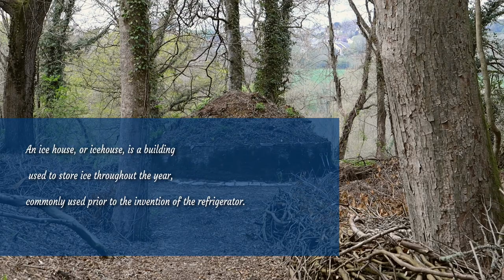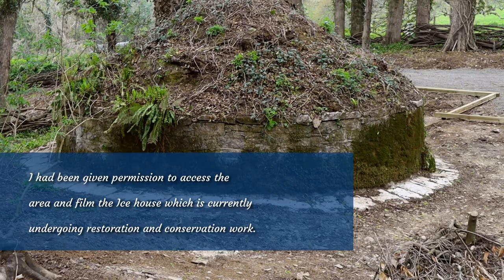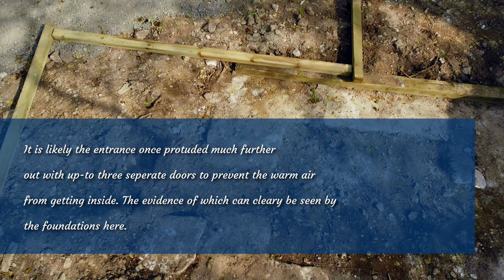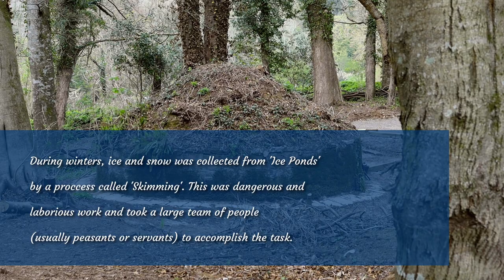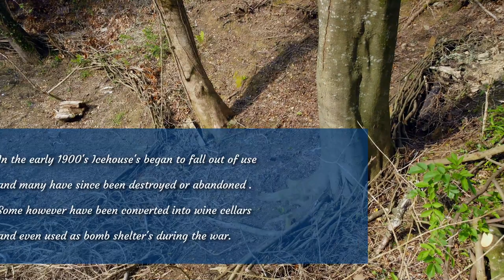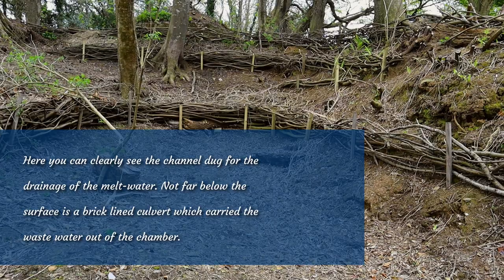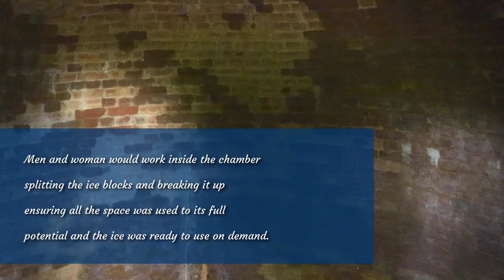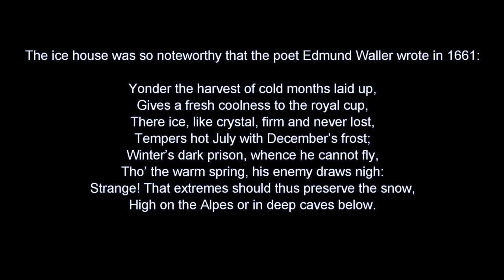Lets Explore An Ice House...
In this video I was lucky enough to get the chance to explore and film a recently discovered piece of Architectural history - the long forgotten Ice House.

This particular example has remained hidden in woodland for several decades but thankfully now is being restored and conserved for future generations to learn about.

Before finding out about this site I had no idea these monumental structures even existed and finding out about them has been a very rewarding task.

I hope you find the video informative and hope that you might learn something about these truly wonderful buildings.

Want to support what I do? You will get a personalised mention in my next video as a thanks!